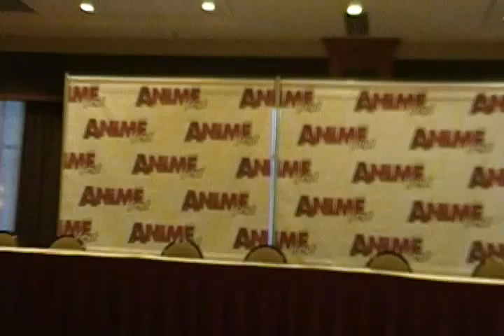AnimeFest 2012 - Day Before of Convention - Part 2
The second part of the day before AnimeFest 2012 in Dallas, Texas.
Raw video footage of the setup of the convention.

Filmed on Thursday, August 30, 2012 at 6:45pm CST.
Downtown Sheraton Hotel & Convention Center in Dallas, Texas.
MORE VIDEOS of AnimeFEst 2012 to come!!!
STAY TUNE!